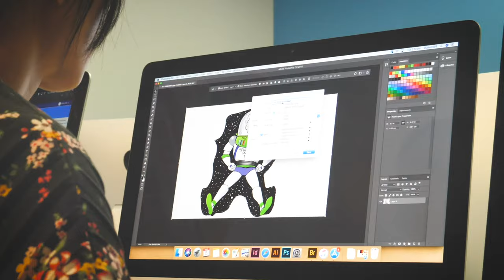Campus Life at ACBI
At ACBI, we're more than just textbooks and classrooms. We're diverse, we're social and we're always buzzing with new talents on campus.